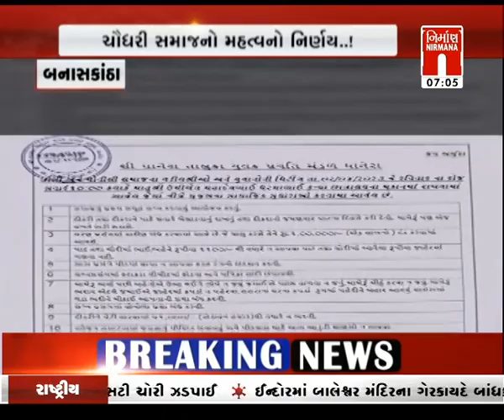Gujarat : હવામાન વિભાગની વધુ એક માવઠાંના રાઉન્ડની આગાહી । Nirmananews